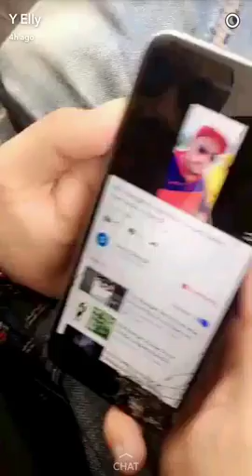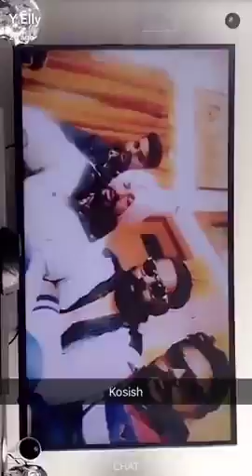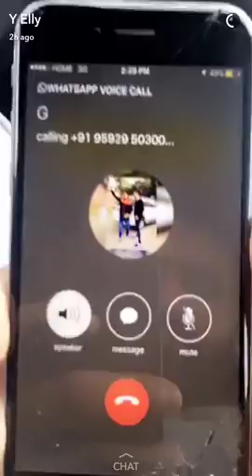Elly Mangat Latest Reply yo yo nachattar singh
21st January 2017| Elly Mangat | Yo yo Nachattar Singh | Latest